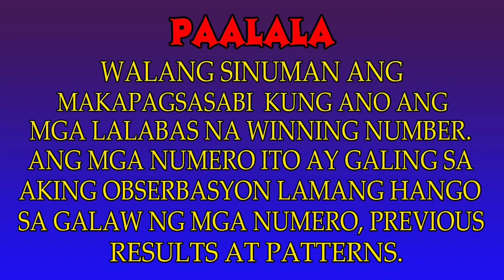May 28, 2022 - Lucky Lotto Swertres Today